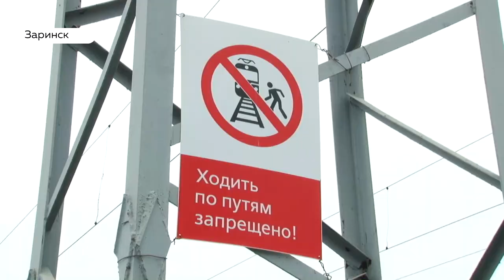Опасный путь: жители Заринска каждый день рискуют оказаться под колесами поезда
Два смертельных случаях на жд путях за сутки. В Заринске под колесами поезда в  сентябре погибли двое мужчин. По словам местных жителей, подобные инциденты там случаются часто. Безопасного перехода поблизости нет. Сколько еще должно погибнуть человек – чтобы  он всё-таки появился - выясняла наша съемочная группа.